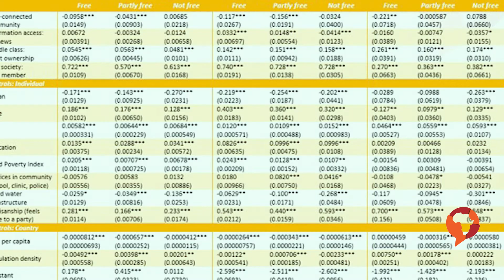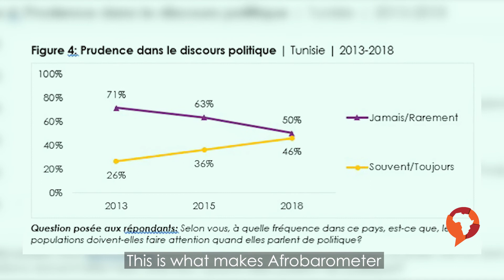How far will Afrobarometer go to make ordinary African voices heard?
This video tells the story of our fieldworkers, who go the breadth and length of African countries to interview citizens about what they think about their society, politics and the economy and so much more.